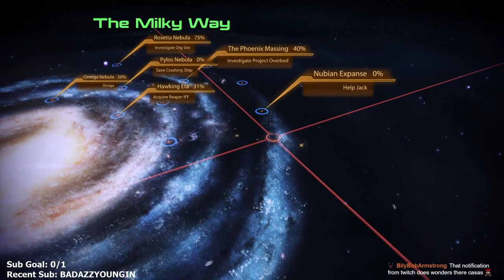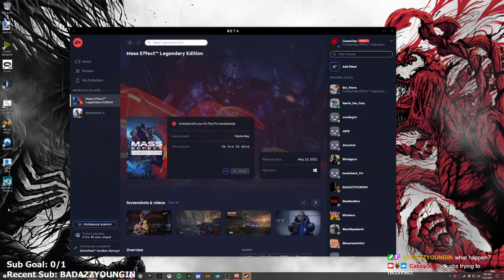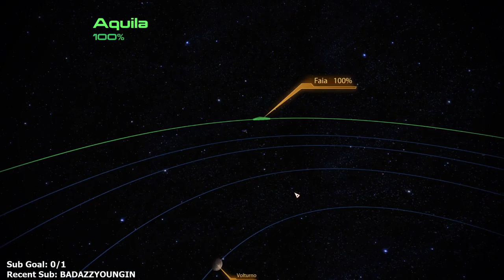Mass Effect 2 Legendary Edition - Part 7 - Let's Play